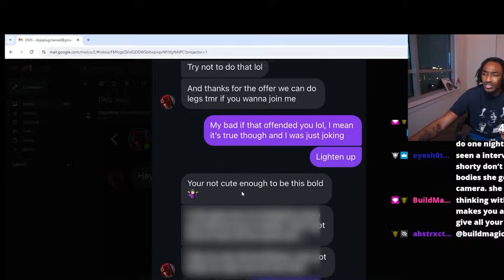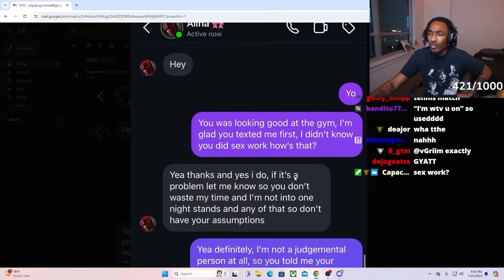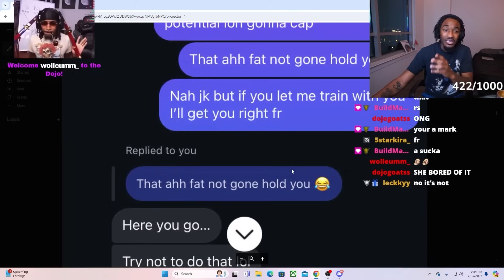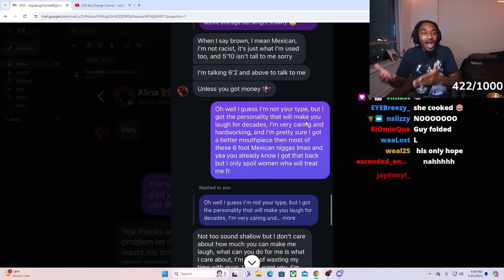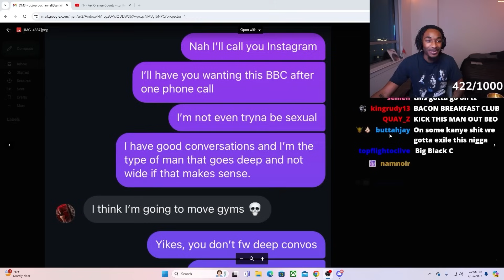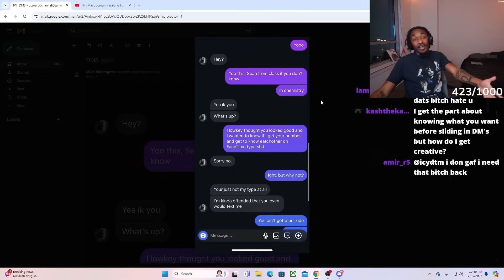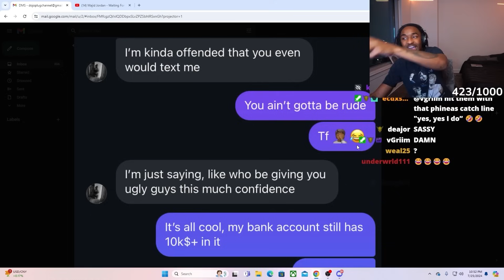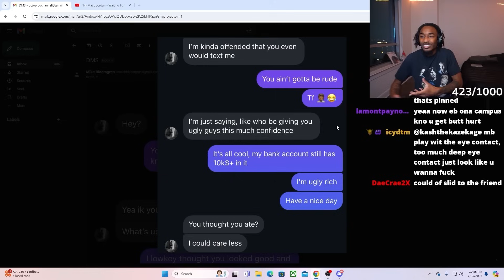My Subscribers sent their TOUGHEST Rejections...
Official Past Live Stream, Highlights, & Exclusive Content Channel for TyKwonDoe!

Welcome to the Dojo BABYYYY... We going 2DAMOON, 2SATURN, THEN WE LEAVING THE SOLAR SYSTEM THE LIMPS WON'T KNOW WE EXIST

Become A Member of The Dojo ASAP NO ROCKY!